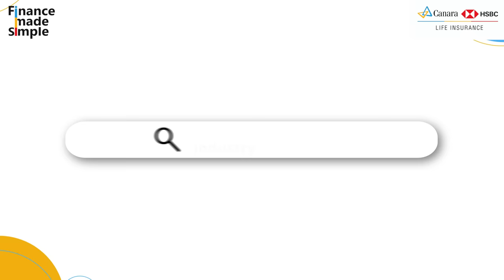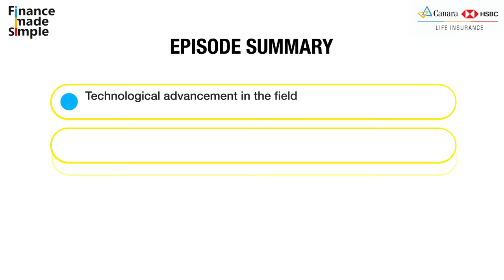Data Protection Compliance for the Insurance Industry | FMS 2.0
As the world is moving leaps and bounds into the digital world, concepts like business hours and over-the-counter interactions are becoming a thing of the past for customers.

The financial sector is also undergoing a digital metamorphosis to enhance the customer experience, providing extended service hours and tighter online security to its customers. That’s exactly what Siddharth Kaushik (Chief Risk Officer, Canara HSBC Life Insurance) will be elaborating on in today’s episode of ‘Finance Made Simple’.